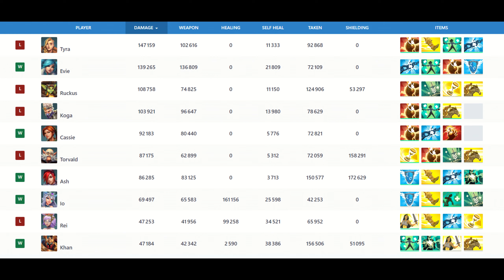35 Kills Evie : Epic Ranked Game (Toortls) Paladins Grandmaster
Paladins Grandmaster Ranked Game with Top player GM Toortls.
Grandmaster Evie gameplay (Toortls) Top GM carrying with Evie Wormhole talent.

Make Evie best build, with the best loadout, best cards and best deck.

Paladins Season 5 | Patch Dawnforge 5.7